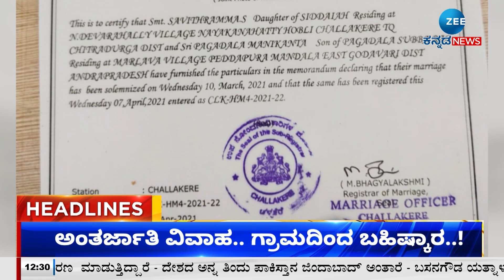ZEE KANNADA NEWS 12:30 PM HEADLINES (28/09/2023)